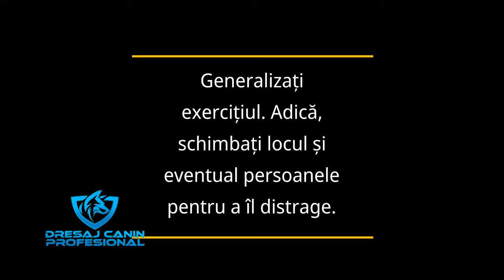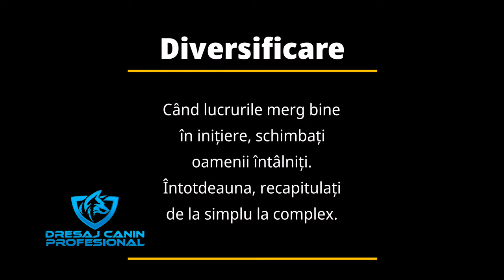Ședința de dresaj. Cum procedăm la întâlnirea cu oamenii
Juniorul akita Tako a ajuns la lecția, Ce facem când ne întâlnim cu oamenii pe stradă și ne apucă agitația.
Ședința de dresaj în care vedem ce face ți stapâna câinelui în aceste situații.